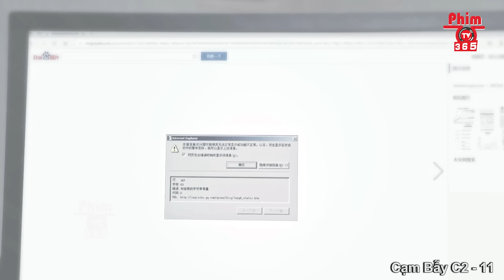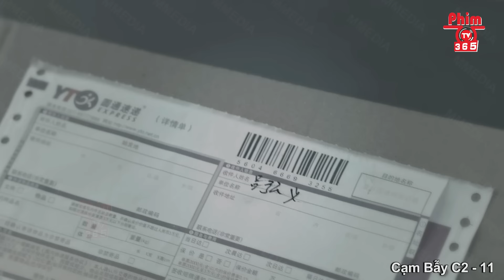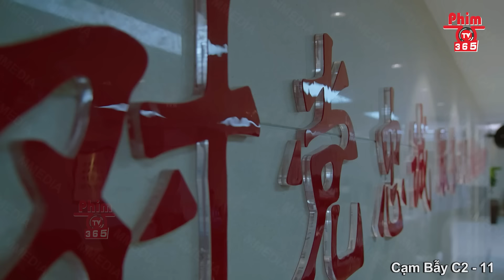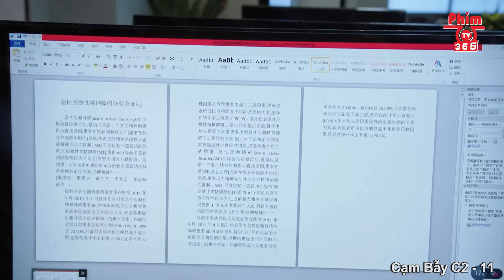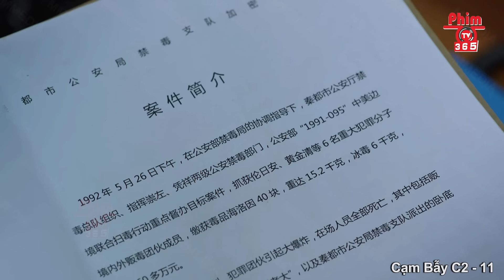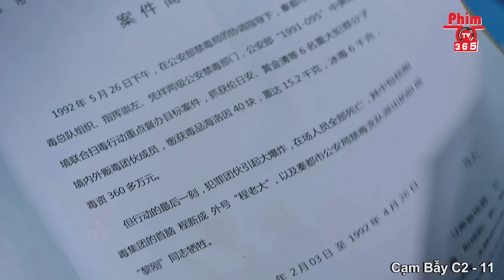Cạm Bẫy C2 – Tập 11 | Siêu Phẩm Hành Động Cảnh Sát Hấp Dẫn Nhất | Thuyết Minh | PhimTV 365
❖Tên Phim: CẠM BẪY C2

❖Diễn viên: Vương Tử Duệ, Tả Hàng, Bạch Vĩnh Thành, Lí Ấu Bân,...

❖Nội Dung: Sau khi tốt nghiệp từ Học viện Cảnh sát, Vương Tuấn Khanh tình cờ tham gia vào một chiến dịch truy bắt tội phạm ma túy và được đội trưởng đội chống ma túy, Trịnh Tiêu, đánh giá cao. Trịnh Tiêu đã vượt qua sự phản đối để điều Vương Tuấn Khanh vào đội chống ma túy. Một loại ma túy mới có nguy cơ lớn tên là C2 xuất hiện tại Lâm Cảng. Dưới sự chỉ huy của Trịnh Tiêu, Vương Tuấn Khanh và nữ cảnh sát Trương Thanh Dung trở thành cặp đôi tác chiến, xâm nhập vào băng nhóm buôn ma túy. Họ lần lượt phá án các vụ như sinh viên sử dụng ma túy dẫn đến tử vong, cái chết bí ẩn của tội phạm ma túy, vụ ma túy qua dịch vụ chuyển phát nhanh, và phát hiện ra C2 xuất phát từ một tổ chức buôn ma túy xuyên quốc gia lớn có căn cứ tại Lâm Cảng. Phó bí thư Ủy ban Chính pháp thành phố, Trần Dũng, đã không may bị thủ lĩnh của tổ chức này, Đỗ Minh Trinh, lợi dụng, gây khó khăn cho Trịnh Tiêu trong việc xử lý vụ án. Vương Tuấn Khanh và các đồng đội vẫn tin tưởng vào Trịnh Tiêu, họ phối hợp chặt chẽ và cuối cùng đưa Đỗ Minh Trinh ra công lý. Một vụ án gây áp lực cho Trịnh Tiêu suốt mười năm cũng đã được làm sáng tỏ. Vương Tuấn Khanh và Trương Thanh Dung đã trưởng thành thành những cảnh sát chống ma túy xuất sắc, hai người đã cùng nhau vượt qua những khó khăn và bất lực trong công việc và cuộc sống, và cuối cùng đã đến với nhau.